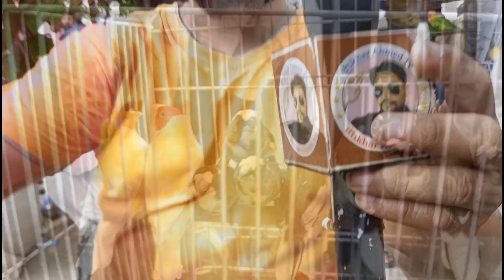Cheapest Exotic Parrot & Birds Market Lalukhet in Pakistan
Biggest Birds Market Lalukhet Karachi Reasonable Price All Parrot
Bird Market Karachi in Lalukhet Latest Update 7-8-22 in Urdu Hindi
Lalukhet Sunday Birds Market 7-8-2022 Latest Update By Iftikhar Ahmed TV

Welcome to Iftikhar Ahmed TV. This video is about Lalukhet Sunday Birds Market Latest Today Rate Update of 2022 lalukhet birds market 2022 latest update

Iftikhar Ahmed TV ( Birds Breeding Tips )